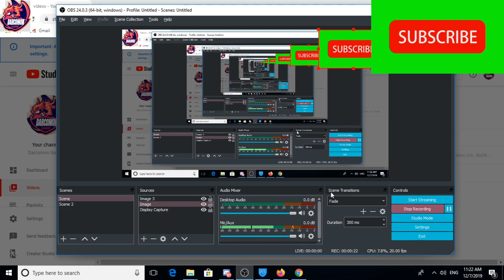🔴LIVE : Bigg Boss COPY RIGHT STRIKE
beacuse of big boss today me get copy right strike sorry we cant do live today